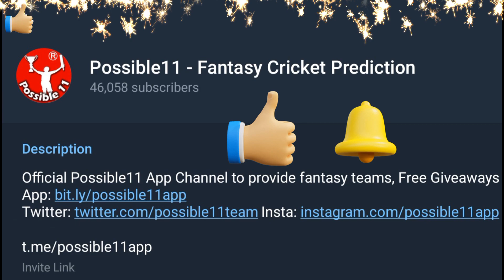IPL vs PSL Full Comparison 2023 || Which league is Better IPL or PSL ? - Brand Value, Board Earning